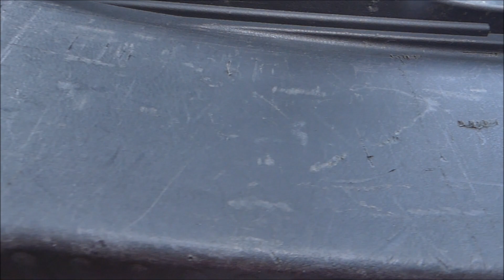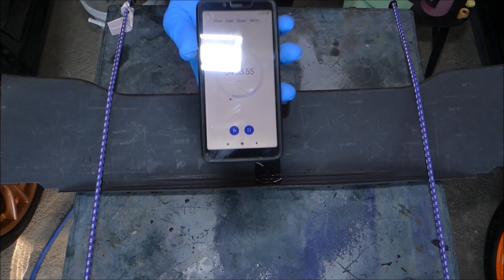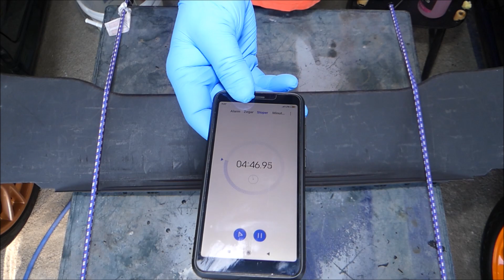RRC Satin Cockpit Dressing